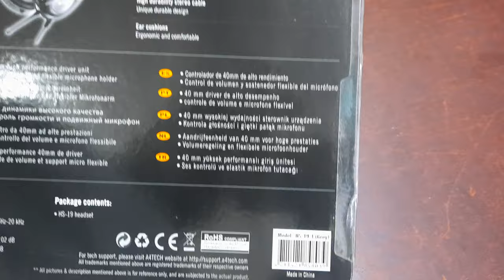A4 Tech Headphones HS-19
A4 Tech Headphones HS-19 | AutoPlay

Speaker: 40 mm
Frequency range: 20 Hz-20 KHz
Impedance: 32 Ohm
Sensitivity: 102 dB
MIC sensitivity: – 50 dB